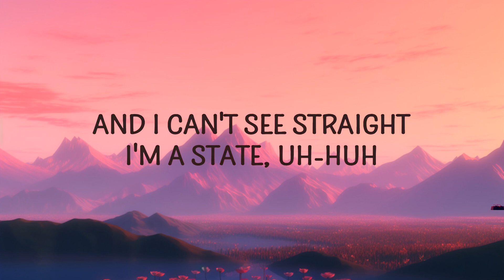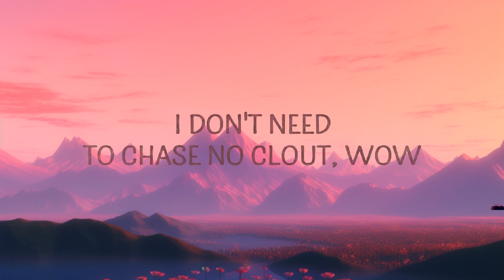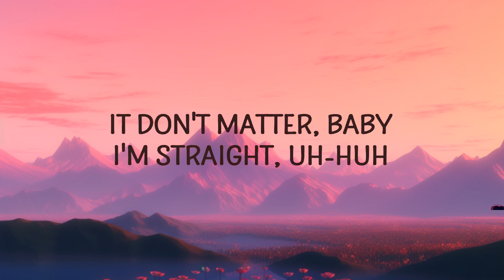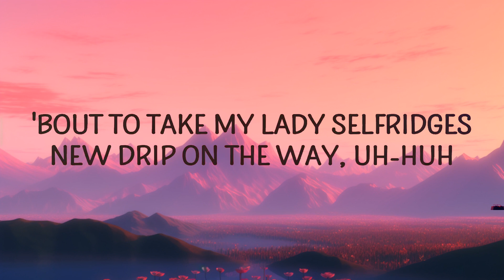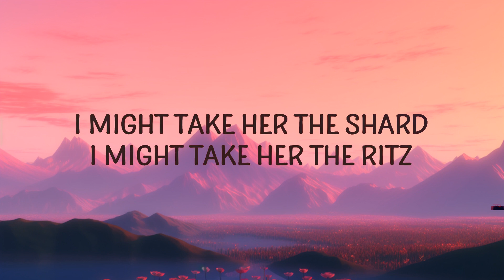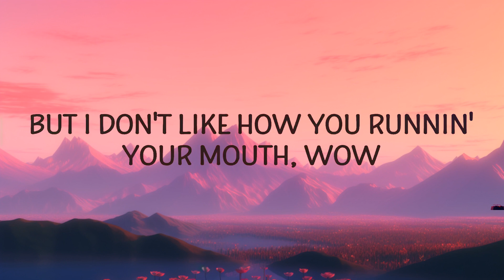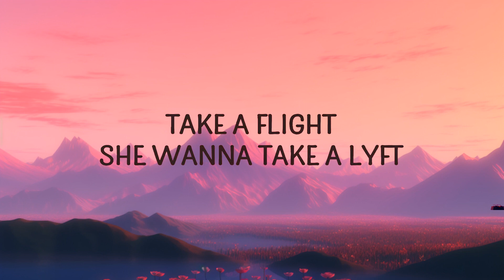Cassö - Prada (Lyrics) ft. RAYE, D-Block Europe | Abdo Lyrics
Cassö - Prada (Lyrics) ft. RAYE, D-Block Europe
22 I'm in Paris baby

[Pre-Chorus: RAYE]
22, I'm in Paris, baby

[Chorus: RAYE]
Baby, baby

prada lyrics,prada casso,prada,prada song,prada raye,
casso prada lyrics,casso prada,prada casso edit,
prada cass edit,casso raye prada,

[Pre-Chorus: RAYE]
22, I'm in Paris, baby

[Chorus: RAYE]
Baby, baby

Lyric video for Prada by Casso on Cakes & Eclairs lyrics channel.